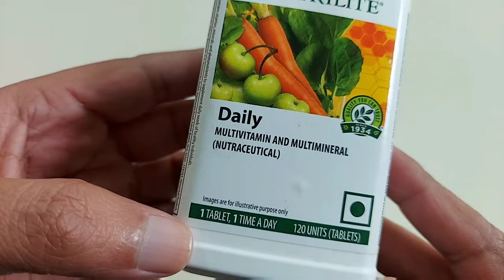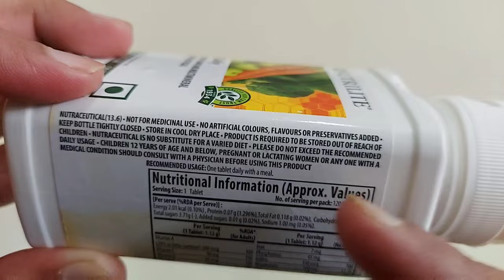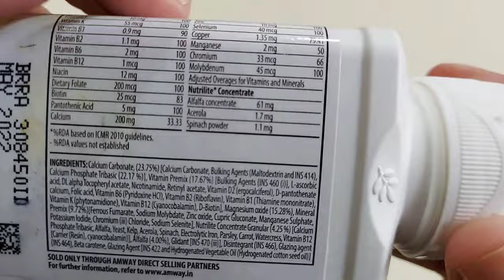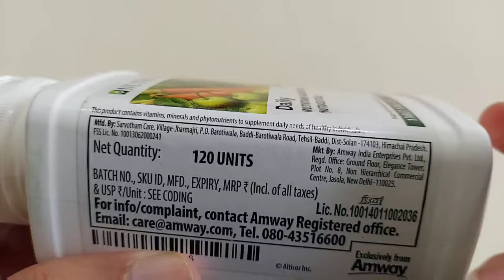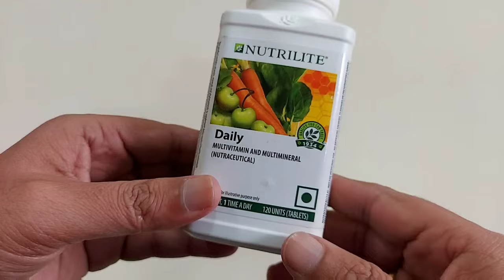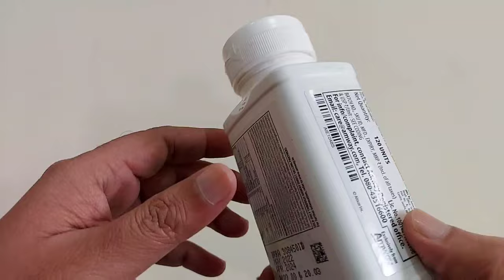Amway Nutrilite Daily Multivitamin Review | Amway Daily Tablet के फायदे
amwaydaily Multivitamin Tablets ke bare me log bahut puchhte hai ki ye kya hai iske fayde kya hai , kaise lena chahiye. to aaj ki is vvideo me hum detail me review karenge amway Nutrilite daily tablets ka.

USEFUL LINKS:
Best Whey Proteins